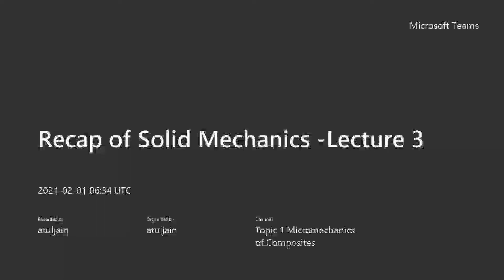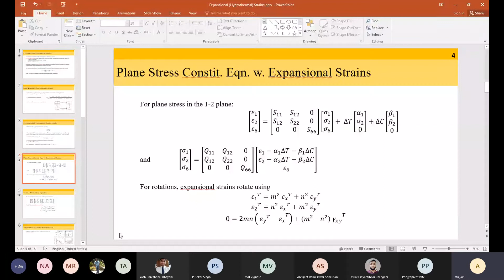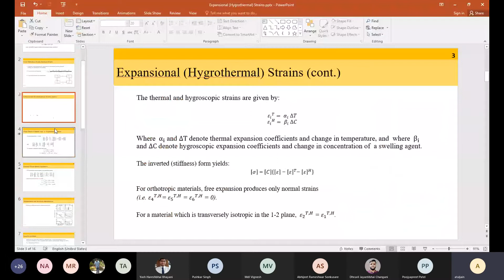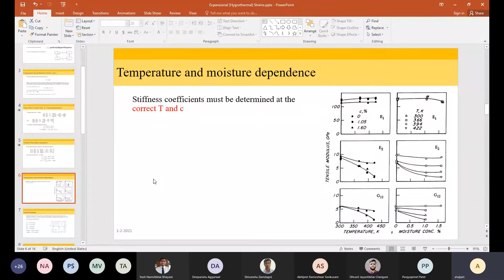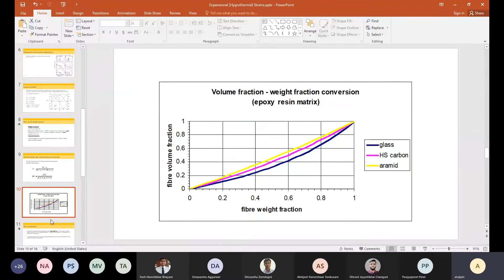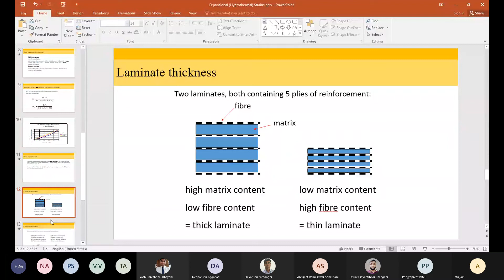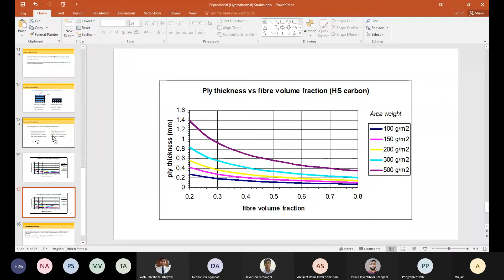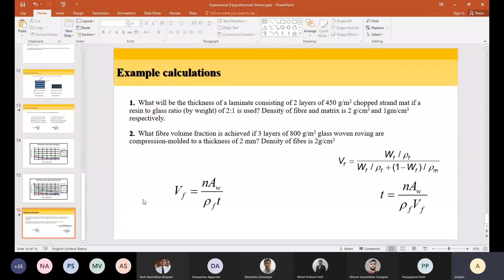Mechanics of Composites 1 Feb